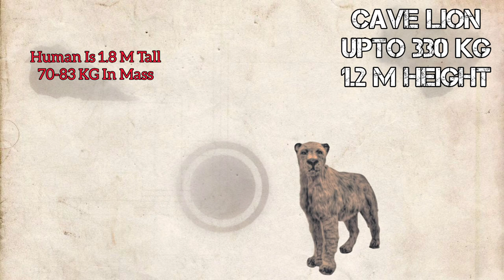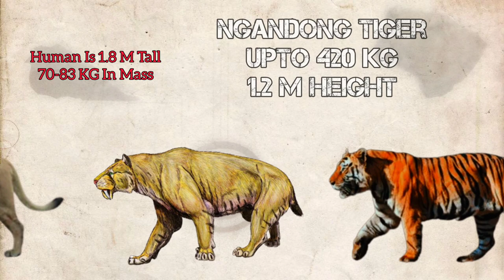Extinct Cats (Size Comparison)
A size comparison of extinct cats (Top 11).

Thanks For @Dizzy Rose And Prehistoric Fauna.com for information

Next video is the second part of the documentary , followed by Animal battles and some in-depth activities.